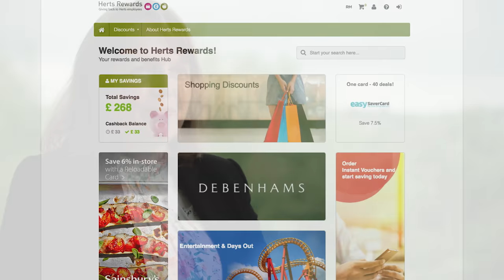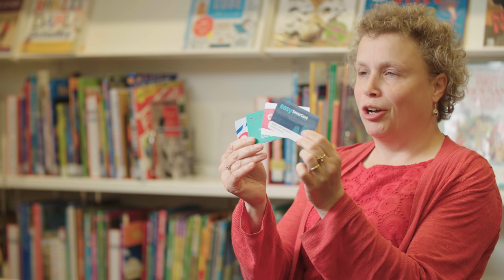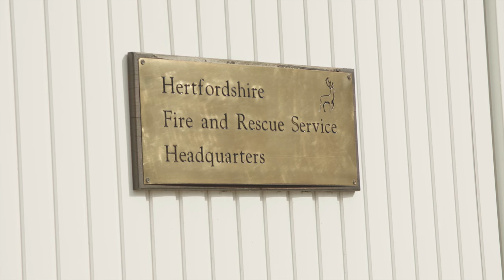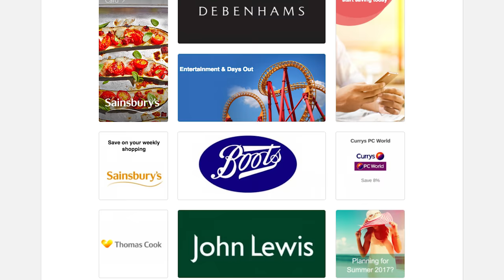Hertfordshire County Council Gets Employee Rewards Right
With over half a million pounds in employee savings and a 7% increase in employee engagement since the implementation of an integrated online employee rewards system, Hertfordshire County Council shares their success story in this short video, along with employee feedback. Not only have the team helped their employees’ money go further, they have also been able to establish themselves as an Employer of Choice and differentiate themselves from their competition with an accessible benefits and communications hub for a workforce spread across 120 locations. For more information about our employee rewards system please